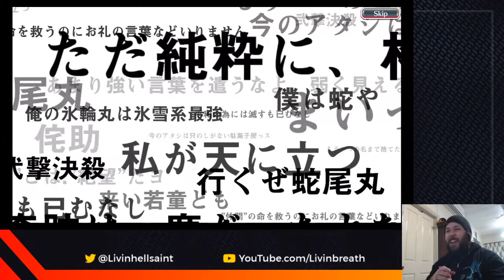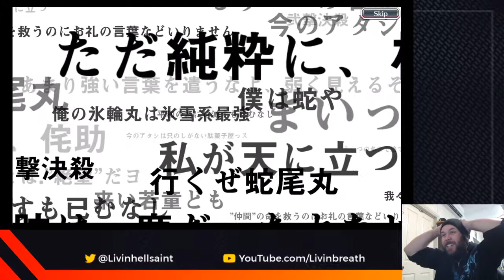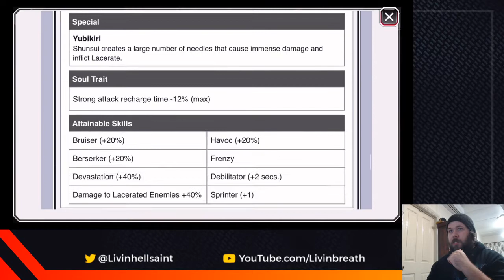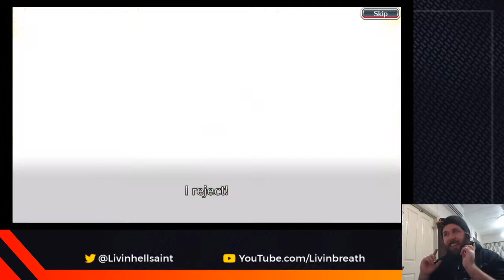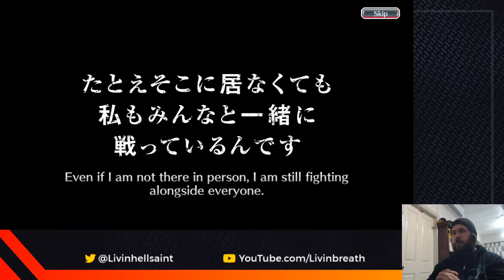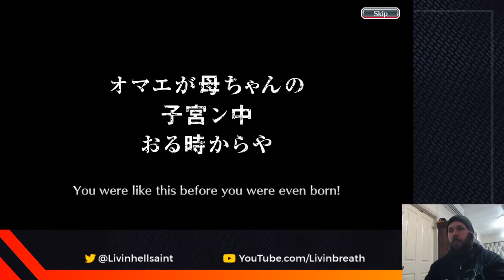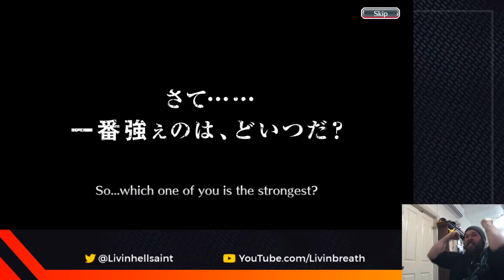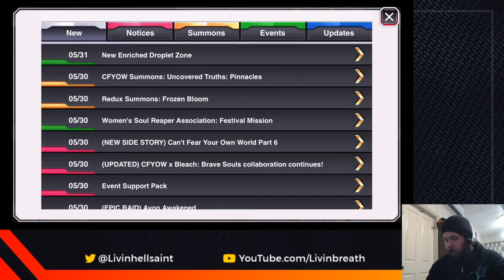ALL IN FOR CFYOW KENNY!! 10/10 STEPS!!!